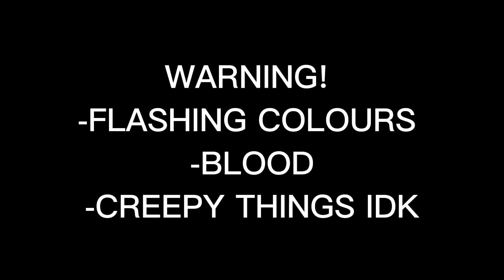Shitzophonkeria animation meme (original?) (TW!)